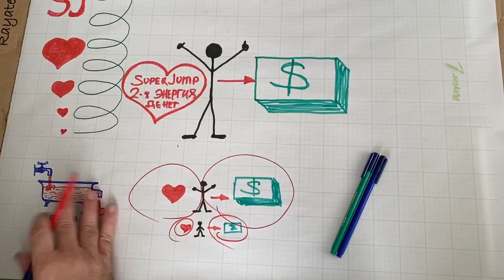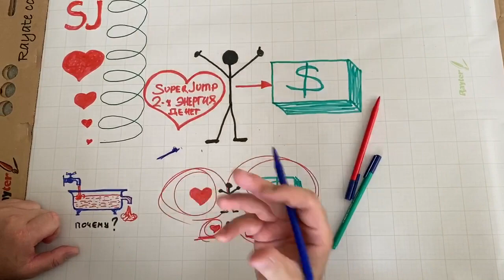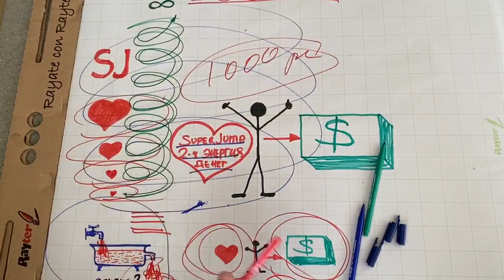Владимир Довгань: Почему у людей мало денег и как это исправить